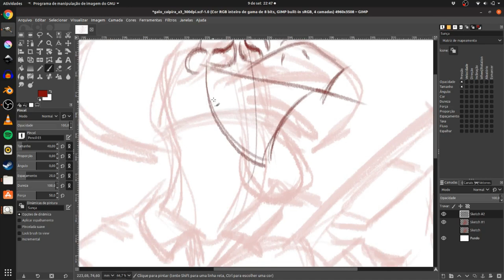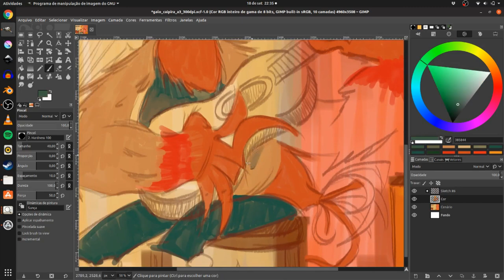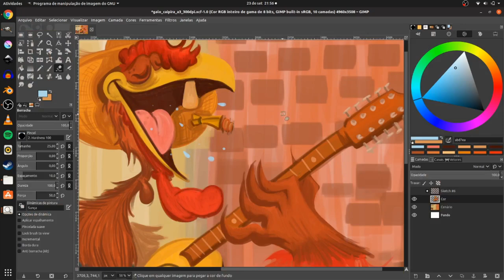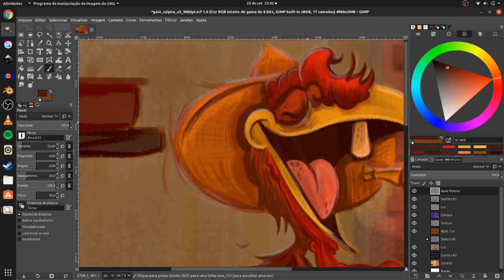Rapidinhas do Sunça - Speed Painting - Se a Viola Incomoda (GIMP)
Digital painting cartoon, of  a Hillbilly Rooster, done in GIMP using a Wacom Cintiq 13HD.

"Se a viola incomoda..." Galo Caipira
Inspirado pela música "Se a Viola Incomoda" do Trem Chic, canção de Beto Assumpção.
O Sunça é publicitário, rtv e cartunista. Mestre e Doutorando em auto-sabotagem desde 1986.

Quem é?

Felipe Assumpção Soares é um publicitário, rtv e cartunista. Mestre e Doutorando em auto-sabotagem desde 1986.

Se imagina com o charme de Don Draper, a visão de Walt Disney, o talento de Morris e o humor de Douglas Adams. Mas tem que conviver com o fato de que é um atleticano calejado pela vida, com o charme do Johnny Bravo, a visão do Seu Madruga, o talento do Tiririca e com o humor do Barnabé.

O Sunça chora todos os dias antes de dormir por não ter sido o Clint Eastwood, não ter conhecido o Johnny Cash e não ser amigo do Adam West.

Quando ele finalmente dorme, sonha que é um dos personagens de Debi & Loide e/ou o Homem-Aranha.

Ah! Ele desenha vacas… e cozinha também.